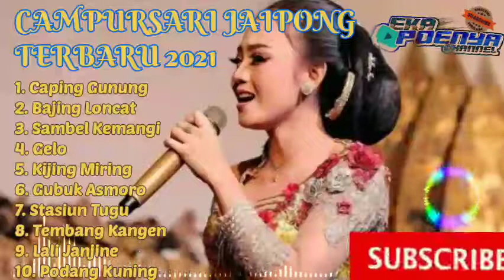CAMPURSARI JAIPONG TERBARU & TERPOPULER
CAMPURSARI JAIPONG TERBARU
CAMPURSARI TERBARU
CAMPURSARI TERPOPULER